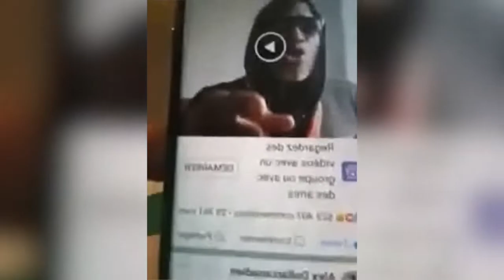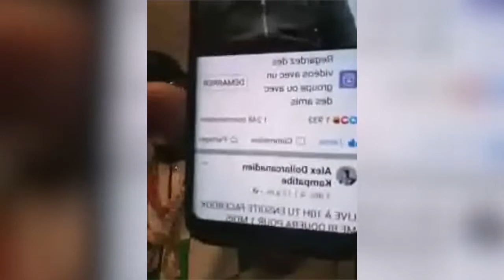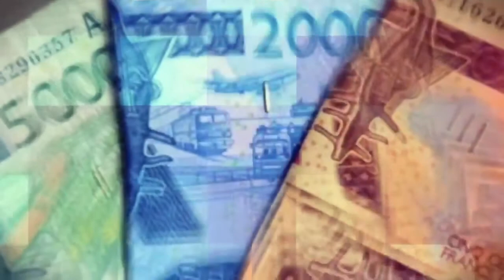Ballon d'Or: Alex explose sa colère sur ses frères Africains qui n'ont pas voté Sadio Mané et...